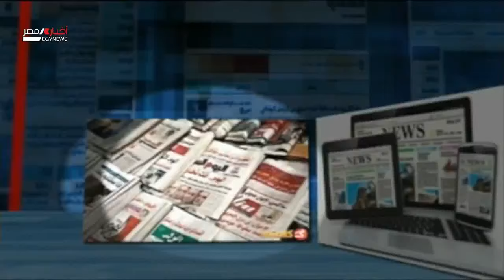مساحة للرأي | منظمة الصحة العالمية تحذر من موجة رابعة لفيروس كورونا 2-8-2021